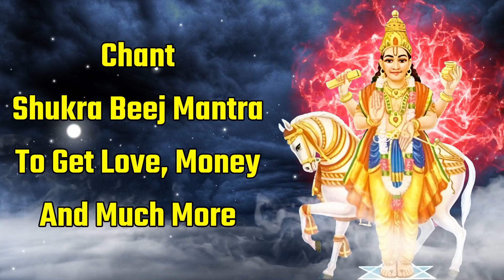Chant Shukra Beej Mantra To Get Love, Money And Much More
In this enlightening video, we delve into the Shukra Beej Mantra – a celestial mantra dedicated to Lord Shukra, the planet Venus in Vedic astrology.

Are you seeking love, financial abundance, and a life filled with blessings? Chanting the Shukra Beej Mantra could be the key to unlocking these desires and more. In Vedic astrology, the planet Venus represents love, beauty, and prosperity, and harnessing its energy through this mantra can have profound effects on your life.

✨ Key Benefits of Chanting Shukra Beej Mantra:

Attract Love and Harmonious Relationships
Magnetize Wealth and Prosperity
Enhance Beauty and Personal Charm
Experience Inner Peace and Serenity
Foster Creativity and Artistic Abilities
In this video, we provide a soothing and immersive audio experience of the Shukra Beej Mantra, allowing you to chant along or simply meditate upon its divine vibrations. As you immerse yourself in this sacred practice, you may witness positive changes in your life, including an increase in love, financial opportunities, and personal growth.

Join us on this spiritual journey to tap into the abundant energy of Lord Shukra.

Let the Shukra Beej Mantra pave the way to a life filled with love, wealth, and blessings.

Mantra is made up of two syllables Man and Tra. So its literal meaning is to remove bad thoughts from the mind and fill the mind with good thoughts. When good thoughts related to God arise in the mind, then the thoughts related to disease and negativity go away. Each verse of the Vedas is a mantra. Chanting of the mantra creates a wave which pervades the entire atmosphere and provides benefits by awakening the hidden powers.